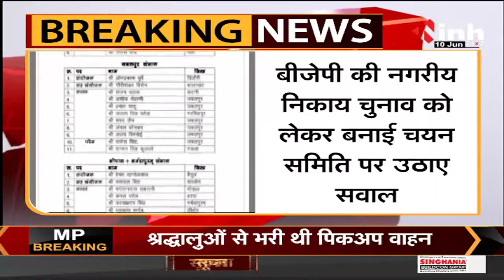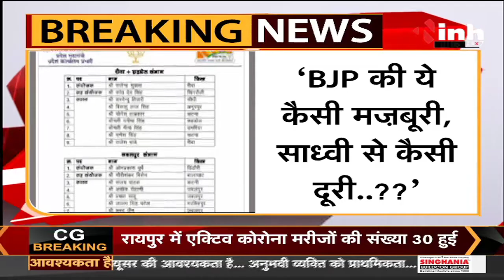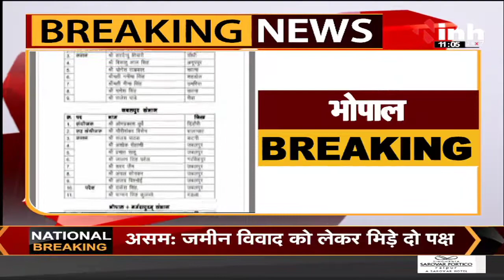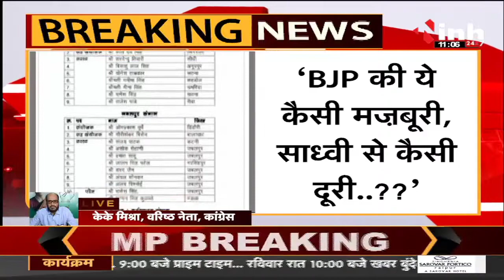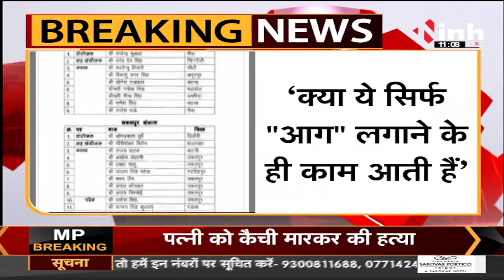MP News || Congress Leader KK Mishra का Tweet - BJP की ये कैसी मजबूरी, साध्वी से कैसी दूरी ?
Congress Leader KK Mishra का Tweet - BJP की ये कैसी मजबूरी, साध्वी से कैसी दूरी ?

INC Madhya Pradesh,
Madhya Pradesh Congress,
KK Mishra News,
KK Mishra Tweet,
Latest News,